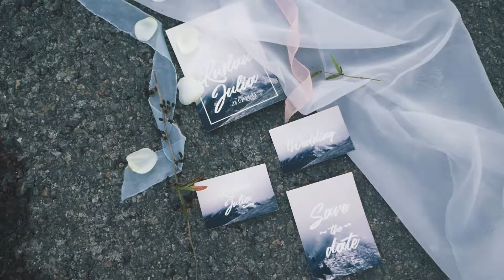Свадьба в горах. Декор свадьбы в Сочи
Шикарный проект оформления свадьбы в Сочи

Организатор [id5633048|milana_wedding]
Фотограф [id74067339|osipovphoto]
Декор [id3264748|diidesign]
Флорист buket.sochi
Видеограф [id87218|mirafilms_studio]
Визажист [id5770483|makeup_borovska]
Свадебный салон glamoursochi_com
Модельное агентство stolica_models
Полиграфия gostintcy